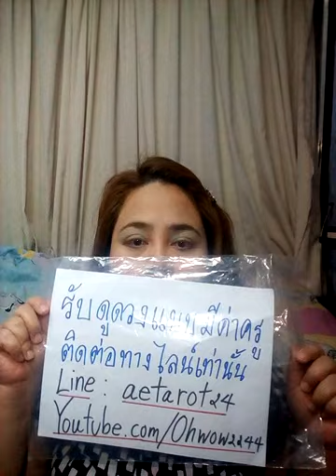ฝันเห็นขนมกองโต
ทีมหมายเลข 1 เวลา 3.13
ทีมหมายเลข 2 เวลา 13.51
ทีมหมายเลข 3 เวลา 23.06
ทีมหมายเลข 4 เวลา 30.19
ทีมหมายเลข 5 เวลา 38.46
ทีมหมายเลข 6 เวลา 45.12

Fb.com/cindytarot

ทีมหมายเลข 1 เวลา 9.06
ทีมหมายเลข 2 เวลา 26.10
ทีมหมายเลข 3 เวลา 36.38
ทีมหมายเลข 4 เวลา 45.45
ทีมหมายเลข 5 เวลา 1.02.40
ทีมหมายเลข 6 เวลา 1.05.02

ทีมหมายเลข 1 เวลา 3.00
ทีมหมายเลข 2 เวลา 15.00
ทีมหมายเลข 3 เวลา 21.33
ทีมหมายเลข 4 เวลา 32.40
ทีมหมายเลข 5 เวลา 39.39
ทีมหมายเลข 6 เวลา 46.12

Mixed

1. aetarot24
2. panya599

คำค้น

จิตวิทยา, สร้างแรงบัลดาลใจ, ดูดวงเปลื่ยนชีวิต, อรมณีจันทร์, ดวงแม่น, หมอดูแม่นมาก, ดูดวงออนไลน์, หมอดูออนไลนhi์, มัลลิมณี, พยากรณ์, เลือกเลข, เลือกไพ่, ไพ่ทาโร่, ไพ่ยิปซี, ไพ่ออราเคิล, เริ่มต้นชีวิใหม่,tarotcard,oraclecard,zodiac,horoscpe,fortuneteller,plam,astrology,miraclelove,angletarot,mystics,witch,plams,wiccamagic,Youtuberhoro,nualwonhora,onmanijan,musiccover,ดวงทั่วไป,ดวงความรักเน้นๆ,ดวงรายเดือน,ดวงรายวัน,ดวง12ราศี,นักกษัตร,ราศีมังกร,เมษ,มีน,กุมภ์,พฤษภ,เมถุน,กรกฎ,สิงห์ ,กันย์,ตุลย์,พฤกจิ,ธนู,ไพ่เจ้าแม่กวนอิมต